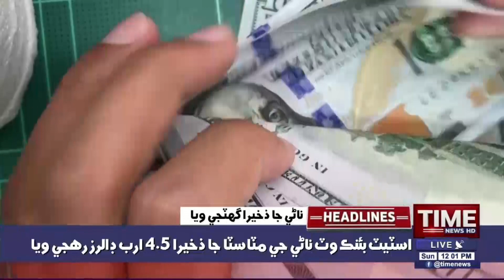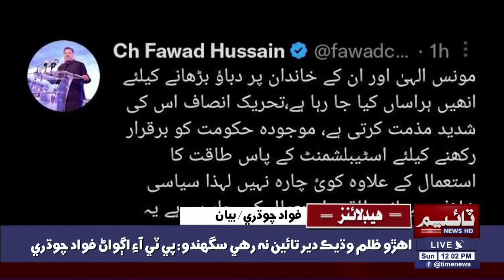Time News Headlines 12 PM | 08 January 2023 | Sindhi News Headlines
آءِ ايم ايف جو پاڪستان بابت مثبت بيان، سانگهڙ ۾ ڌماڪو،: ٿر ۾ جيپ ريلي